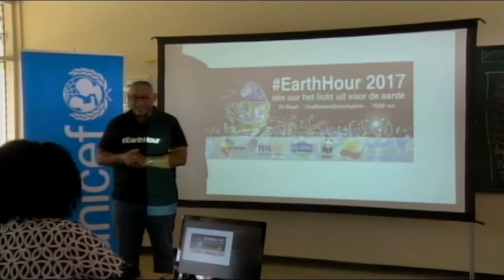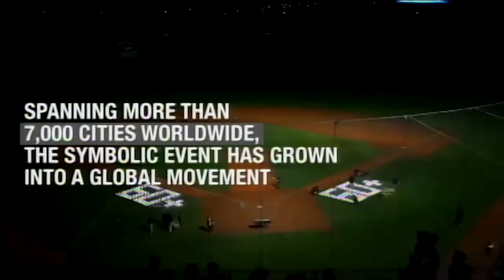20 03 2017 Earth Hour 2017